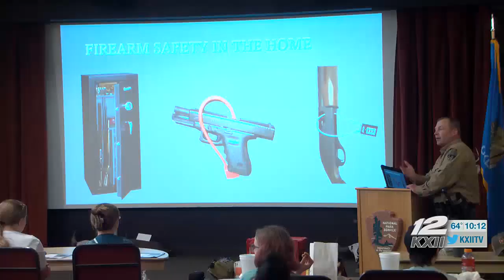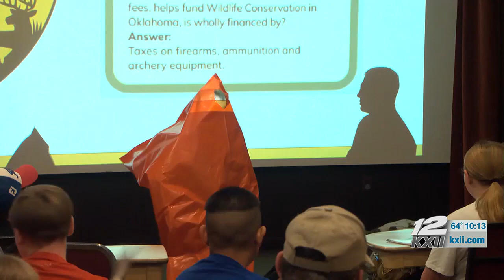Young hunters ready to stay safe and have fun